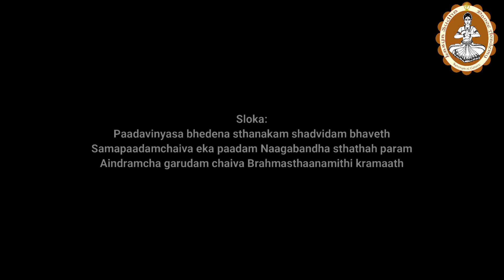Natya Veda - STHANAKA BHEDAS Episode-25